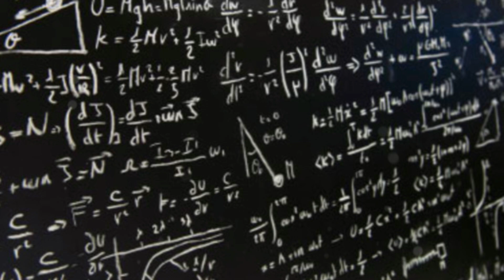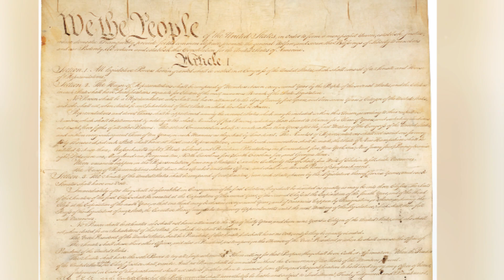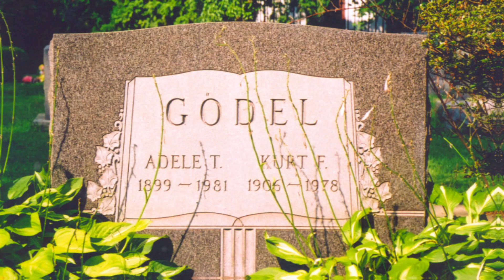I Discovered the Hidden Truth Behind Gödel's Theorem and It's SHOCKING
Discover the groundbreaking work of Kurt Gödel, the mathematician who uncovered one of math's greatest mysteries—Gödel’s Incompleteness Theorem. Explore the deep implications of his paradox, 'This statement is unprovable,' and how it reshaped the foundations of mathematics, logic, and philosophy. Learn how Gödel’s discovery continues to influence modern mathematics and the quest to understand the limits of knowledge.

They serve to provide commentary, analysis, and information, which are protected under copyright law.